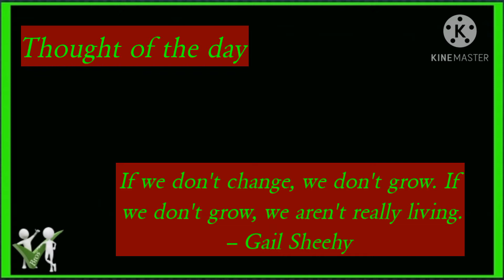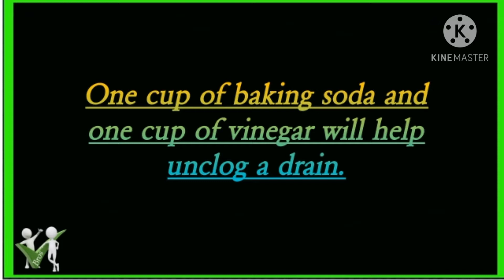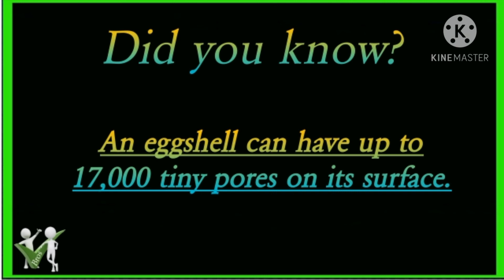What is happening around us|2 November |Right Bros